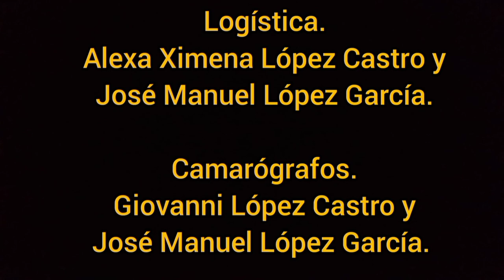TU FIEL DIFUNTO SOY YO ***MAYRA Y JOEL CASTRO***DIA DE MUERTOS ***